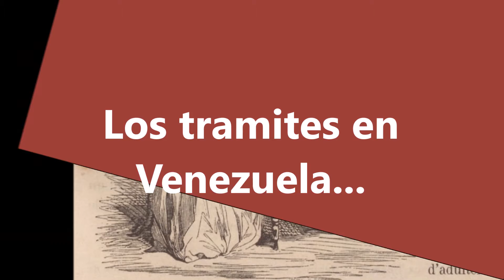Los tramites en Venezuela